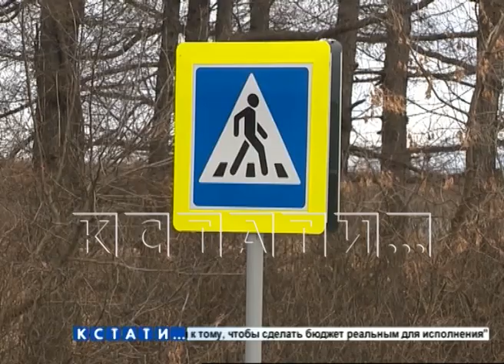Дорожные работы в Нижегородской области уже практически завершены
Дорожные работы в рамках национального проекта «Безопасные и качественные автодороги» в Нижегородской области уже практически завершены. В общей сложности в этом году приведены в порядок более тысячи километров автодорог, сейчас идут последние работы - расставляются дорожные знаки.